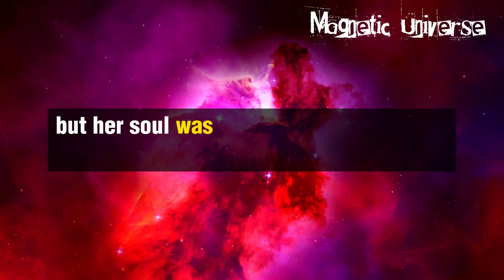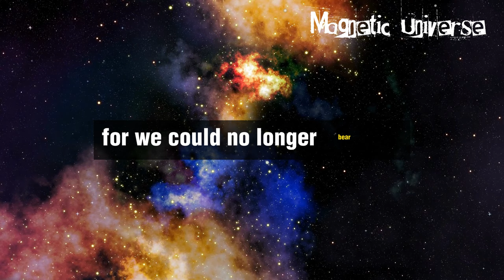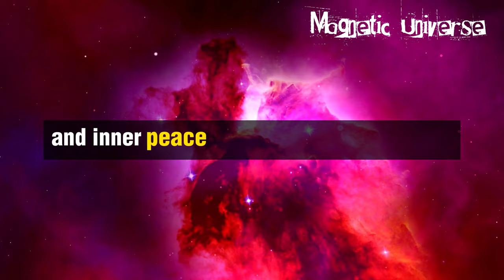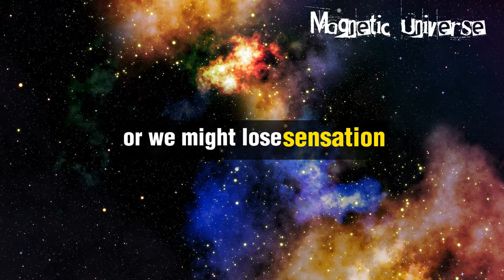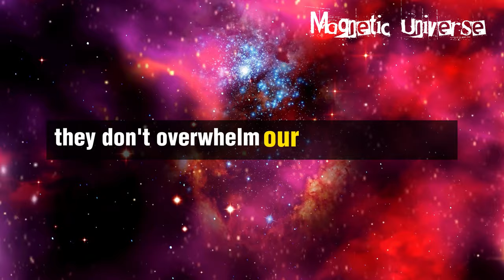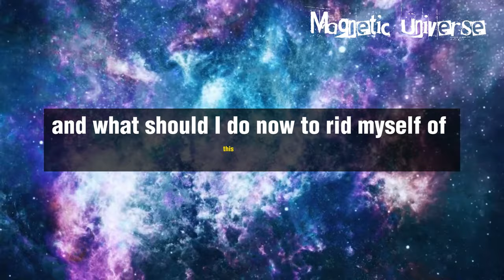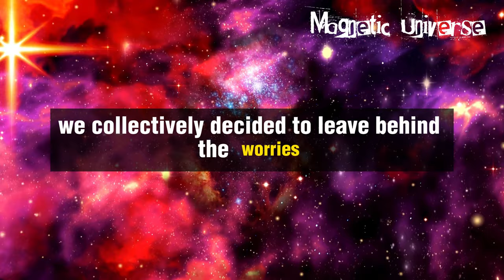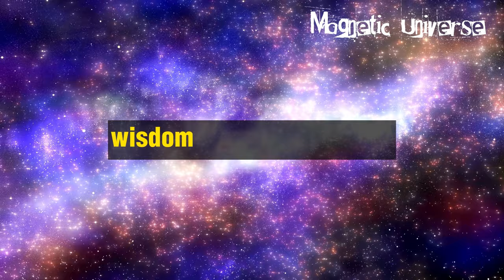Stop Overthinking - Buddhist History | Zen History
The Power of Silence - Buddhist History | Zen History

how to stop overthinking buddhist story,
zen buddhist story,
buddhist stories of wisdom,
zen history,
buddhism vs zen buddhism,
buddhist zen stories,
buddhist philosophy of life,
buddha's story of life,
buddhist teachings 4 noble truths,
buddha lessons of life,
zen buddhism and christianity,
zen story about life,
buddha life changing stories,
zen buddhism in search of self,
buddha story of enlightenment,
buddhist story on thoughts,
zen buddhist lecture,
zen religion beliefs,
the story of god buddhism,
buddha story on god,
history of zen buddhism,
zen story about overthinking,
zen stories for life,
a motivational buddhist story on self mastery,
motivational video by buddha,
zen buddhism vs mahayana buddhism,
buddha story on overthinking,
buddhist story on anxiety,
buddha philosophy of life,
buddhist story on overthinking,
buddha way of life,
zen buddhism vs tibetan buddhism,
the history of zen buddhism,
zen buddhism story,
what is zen buddhism,
what is zen philosophy,
what did buddha learn from enlightenment,
zen buddhist teachings,
zen philosophy explained,
zen buddhism vs buddhism,
zen teachings of bodhidharma audiobook,
buddhism talks about life,
zen buddhism in 3 minutes,
4 noble truths of buddhism,
10 life lessons from buddha (buddhism),
4 noble truths of buddha,
10 life lessons from buddha,
buddhism 31 planes of existence,
buddhist story on empty your mind